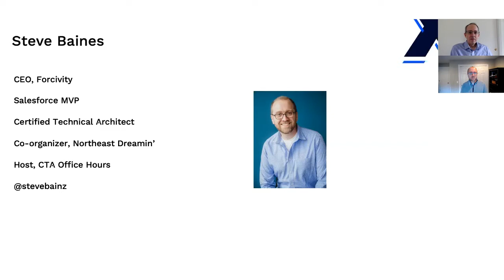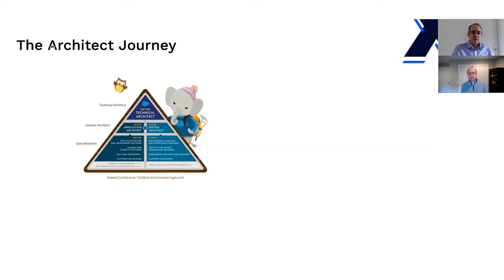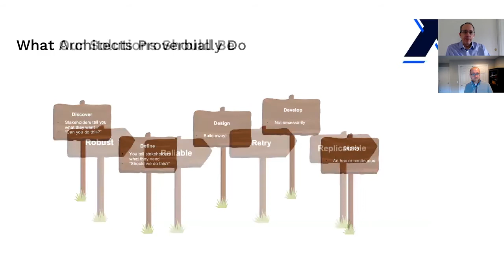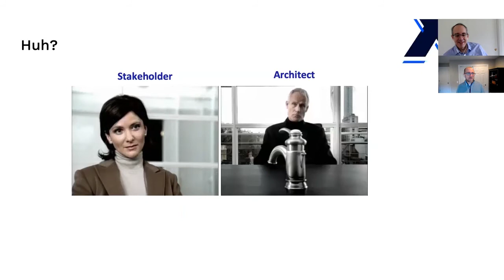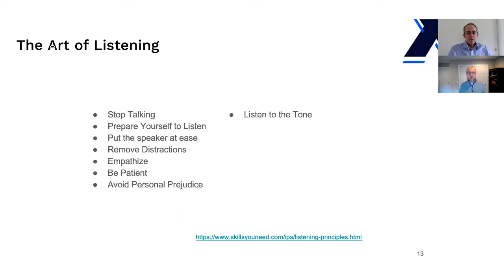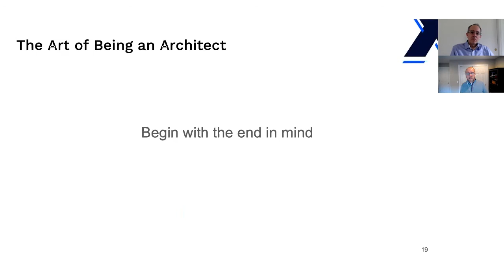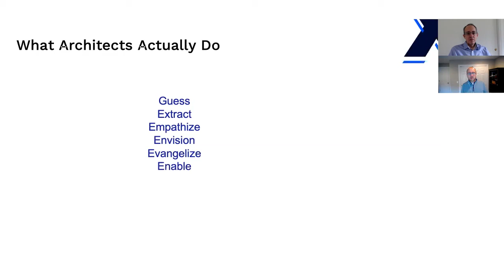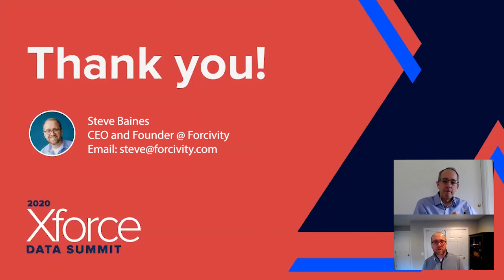Steve Baines - Essential Soft Skills to Become an Exceptional Architect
Essential Soft Skills to Become an Exceptional Architect
A talk by Steve Baines
CEO and Founder, Forcivity

00:00 Introduction
07:36 The Non-Technical Salesforce Architect
11:07 The Five D Approach for Salesforce Architecture
14:25 Salesforce Solutions
15:17 “Architect” as a Verb
20:08 The Art of Being an Architect
20:27 Listening Skills
26:53 Knowing What to Do vs How to Do It
28:15 Getting People to Respond to You
29:23 Begin with the End in Mind
31:55 Human Focus
33:55 What Good Salesforce Architects Actually do